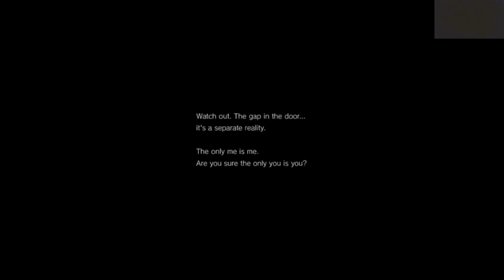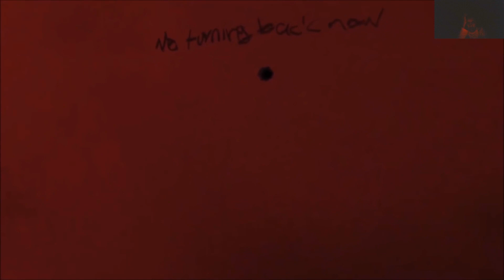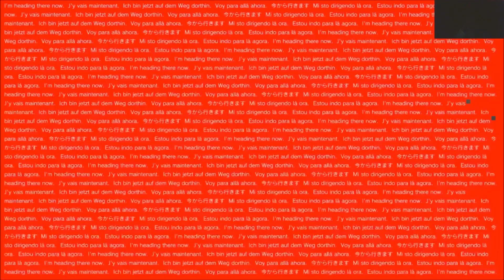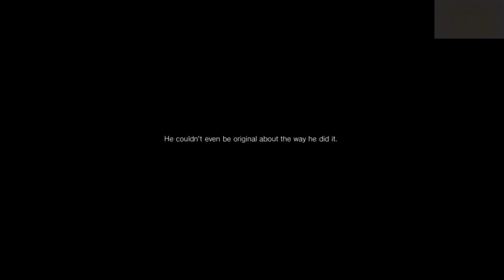(P.T) | Silent Hills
Well folks, I'm in a very famed area known for very disturbing events, whatever they may be... And I'm certainly ready to face whatever is coming to me...